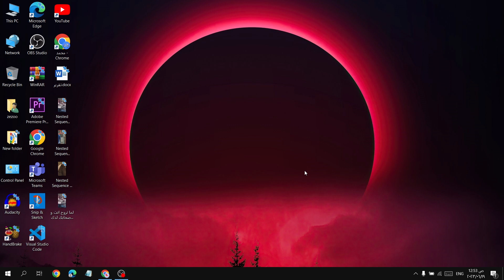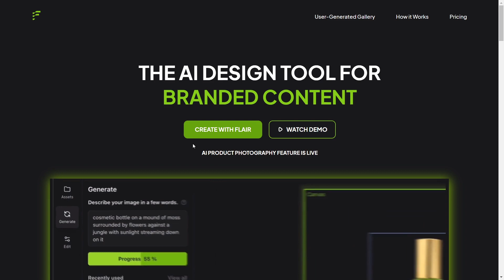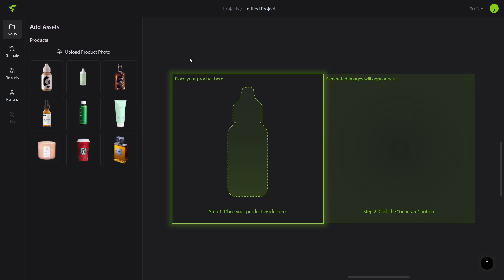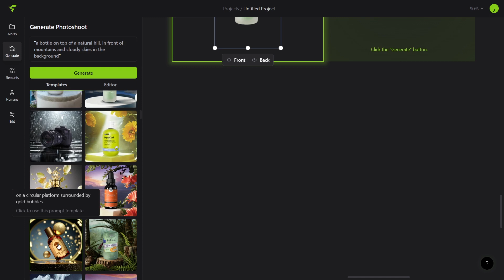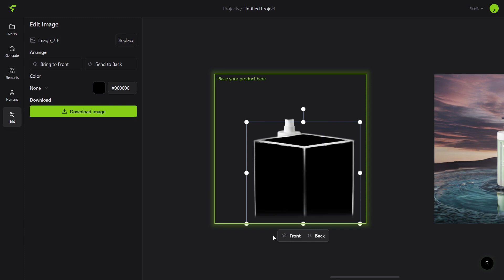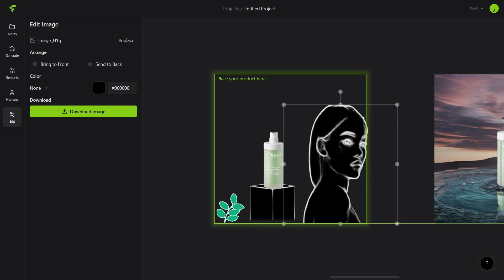تصوير المنتجات بالذكاء الاصطناعي: تصميم قوي ومجاني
هل تبحث عن طريقة سهلة وذكية لتصوير منتجاتك؟ هل ترغب في الاستفادة من قوة الذكاء الاصطناعي في عملية التصوير؟ إذاً، فقد وجدت المكان المناسب لك!

في هذا الفيديو، ستتعرف على موقع استثنائي يقدم خدمة تصوير المنتجات بالذكاء الاصطناعي de manière entièrement gratuite. بفضل الذكاء الاصطناعي المتقدم والتكنولوجيا المبتكرة، يقدم هذا الموقع فرصة للمصممين وأصحاب الأعمال لتحسين جودة تصوير منتجاتهم وجعلها تبدو مذهلة.

ستتعلم في هذا الفيديو كيفية استخدام الذكاء الاصطناعي في تصميم المنتجات وتحسين صورها. ستتعرف على عملية التصوير بالذكاء الاصطناعي وكيف يمكنك تحقيق نتائج رائعة بسهولة وفعالية.

بالإضافة إلى ذلك، سنشرح كيفية استخدام الذكاء الاصطناعي في مجالات أخرى مثل المونتاج والتصميم والرسم. ستكتسب المعرفة الأساسية لتعلم الذكاء الاصطناعي وتحسين مهاراتك في هذا المجال المثير.

احترف التصميم بالذكاء الاصطناعي واستفد من إمكانياته الهائلة في صناعة الأفلام وتصوير المنتجات. اكتشف طرقًا جديدة ومبتكرة لتحسين جودة الصور وتقديم منتجاتك بأفضل طريقة ممكنة.

سواء كنت مبتدئًا في عالم الذكاء الاصطناعي أو لديك خبرة سابقة، ستجد في هذا الفيديو ما يساعدك في الاستفاد

ة القصوى من الذكاء الاصطناعي في عملك. استكشف مجالات الذكاء الاصطناعي المختلفة واستفد من فرصة تعلم تصوير المنتجات بالذكاء الاصطناعي مجانًا.

لا تفوت فرصة التعرف على هذا الموقع المذهل وتعلم كيفية تحقيق تصاميم مذهلة بمساعدة الذكاء الاصطناعي. شاهد الفيديو الآن وابدأ رحلتك في عالم التصوير بالذكاء الاصطناعي!

هل ترغب في تصوير منتجاتك بشكل احترافي ومثير للإعجاب؟ تعلم كل ما تحتاج إلى معرفته لتبدأ التصميم باستخدام الذكاء الاصطناعي مع مصطفى مكرم، حيث يقدم لك موقعًا يقوم بتصوير المنتجات بالذكاء الاصطناعي مجانًا!

في هذا الفيديو، ستحصل على فرصة فريدة لاستكشاف التصميم الاحترافي باستخدام منصة ميدجورني وبدائلها. ستتعلم كيفية تحقيق صور وفيديوهات عالية الجودة باستخدام الذكاء الاصطناعي، بدءًا من تصوير المنتجات بشكل محترف بالهاتف، وصولاً إلى تجربة مونتاج الفيديو باستخدام أداة الذكاء الاصطناعي Runway.

لا تضيع الفرصة للحصول على نتائج رائعة في تصوير المنتجات الخاصة بك. اكتشف كيف يمكن للذكاء الاصطناعي أن يساعدك في إنتاج تصاميم مذهلة ومحترفة بكل سهولة ويسر. انضم إلى مصطفى مكرم في هذا الفيديو الملهم واكتشف قوة التصميم بالذكاء الاصطناعي.

تعلم مع مصطفى مكرم: تصوير المنتجات بالذكاء الاصطناعي، شرح التصميم الاحترافي على ميدجورني، واستكشاف بدائلها، وتجربة مونتاج الفيديو بواسطة Runway. ابدأ الآن رحلتك في التصميم بالذكاء الاصطناعي وأحدث تأثيرًا كبيرًا في صناعتك!